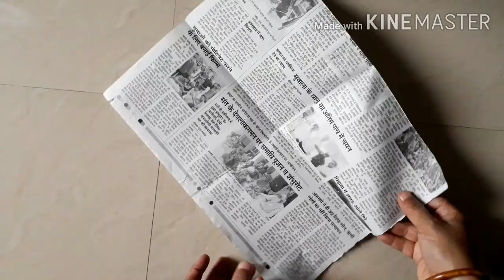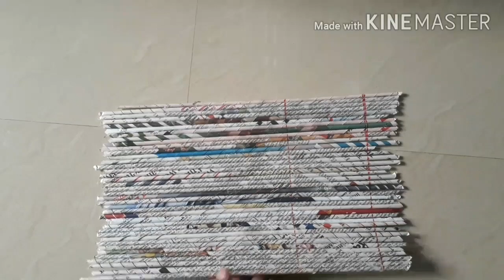How to make basket with lid from news paper| Art and crafts | A to Z Creative Corner 🎨4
Hello Everyone

Paper basketBest out of Waste | Art and crafts | A to Z Creative Corner